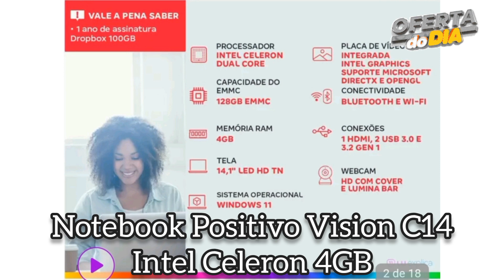NOTEBOOK Positivo Vision C14 Intel Celeron LIQUIDAÇÃO site MAGALU VAI ACABAR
Notebook Positivo Vision C14 Intel Celeron 4GB LINK DA LOJA ⬇️
cupon 👉 20FASTSTORE292